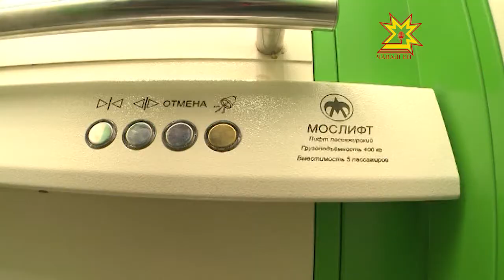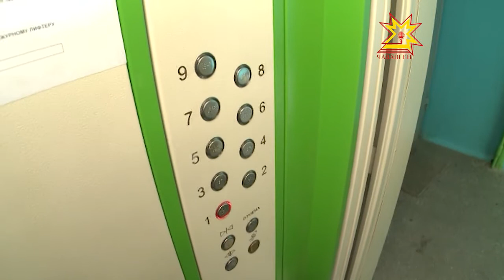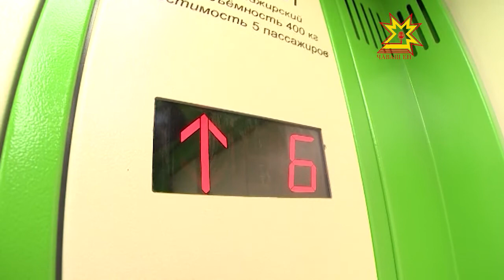В Чебоксарах заменили 43 лифта в 10 многоквартирных домах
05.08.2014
В этом году в столице Чувашии по программе «Развитие жилищного строительства и сферы жилищно-коммунального хозяйства» заменили 43 лифта в 10 многоквартирных домах. В управлении жилфондом говорят - новые лифты намного прочнее старых, к тому же более экономичные.